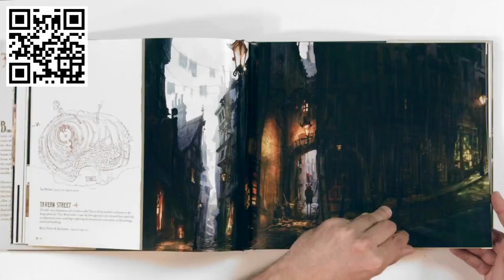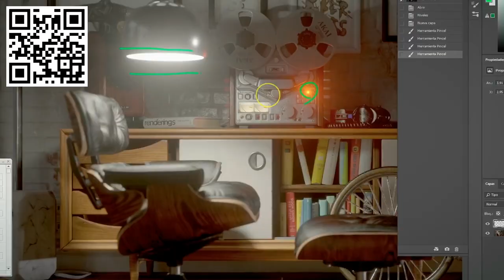Diseño de escenarios CGI en miniatura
Javier León –director creativo de Leonstudio– trabaja habitualmente realizando infografías 3D para cine y publicidad para clientes como Coca-Cola, Sprite, Netflix, McDonald's o Nickelodeon. Y su estilo se caracteriza por tener un aspecto cartoon muy detallado en el que cuida hasta el más mínimo detalle. En este curso aprenderás a crear escenarios CGI en miniatura para cine y publicidad. Descubrirás los secretos para crear escenarios 3D como si fuesen pequeñas maquetas, observando tu alrededor (los materiales, el uso y el desgaste de los objetos) para que tus diseños sea lo más realistas posibles. Javier te dará las pautas para que puedas modelar, texturizar y renderizar tus escenas con cualquier software de diseño 3D.